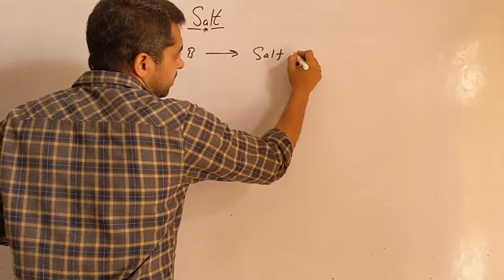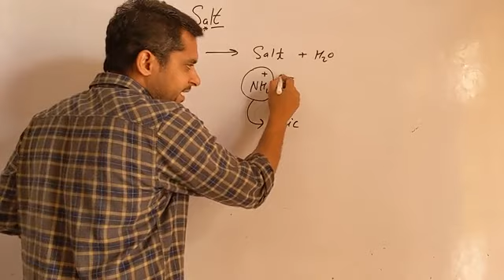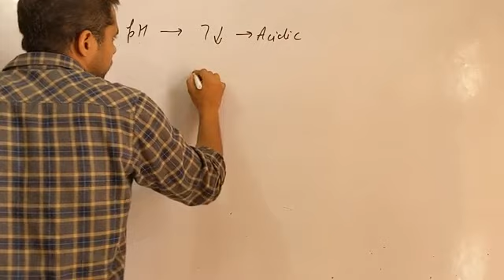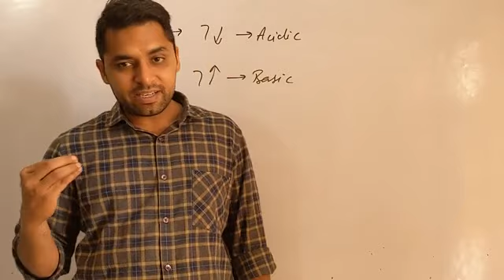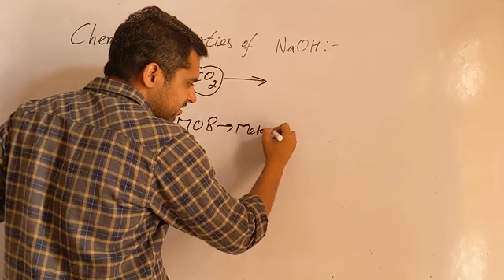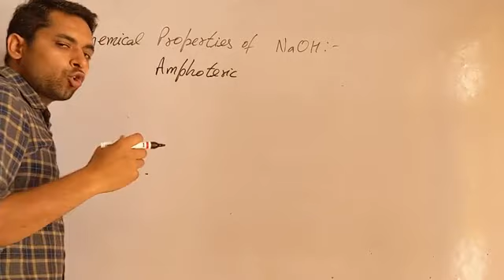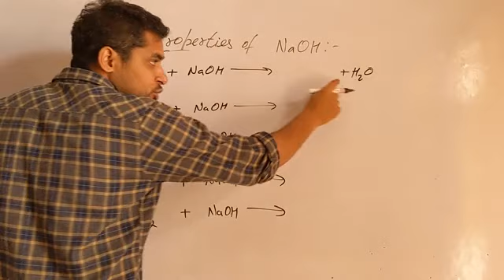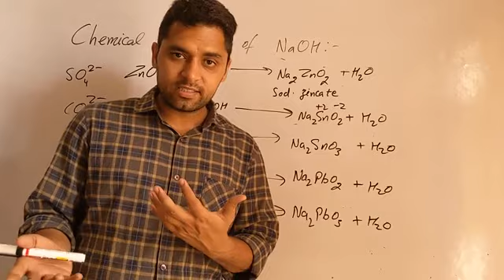Salts and their reactions.